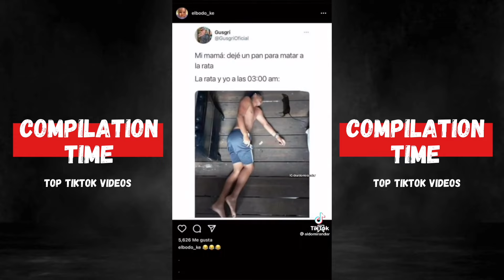Hispanics/Mexicans Sure Do Have Jokes For Days 😩😂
-If you enjoyed the funny tiktoks video feel free to drop a LIKE 👍🏽
-Turn on the post NOTIFICATIONS 🛎 to be notified every time a new video is uploaded !